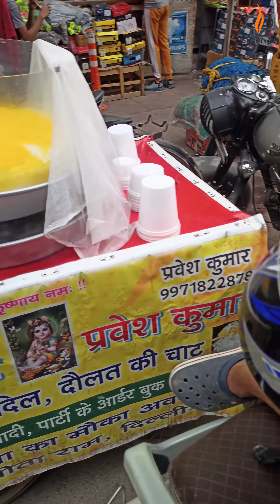Daulat Ki Chat Delhi।। अंबानी वाली चाट ।। Delhi Street Food ।।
@spicyindia दौलत की चाट